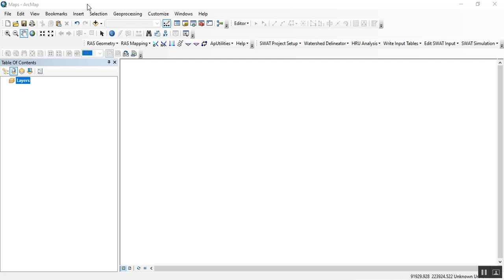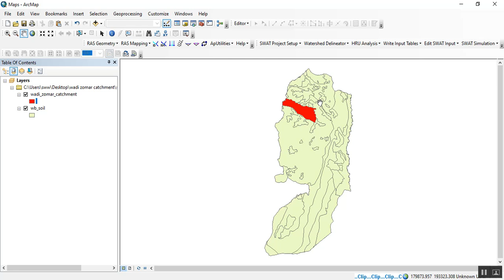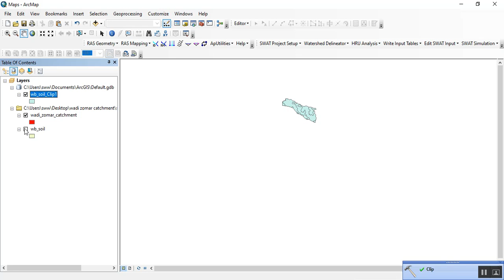Clip Shapefile From Shapefile in Arc GIS